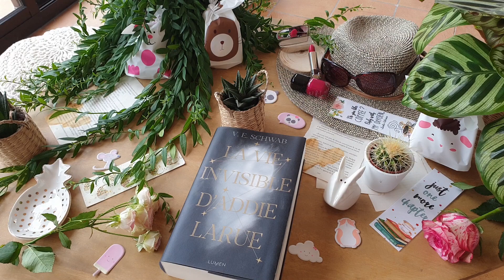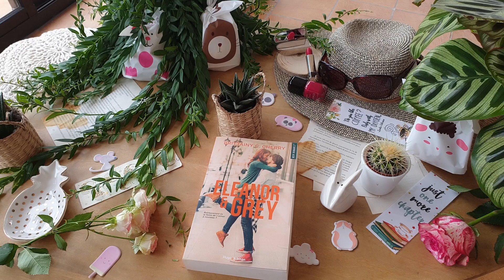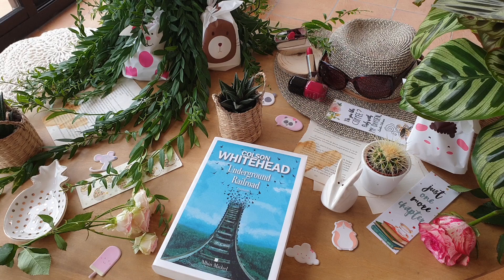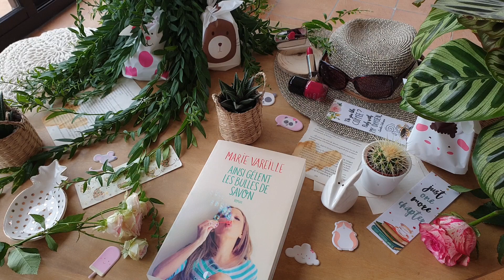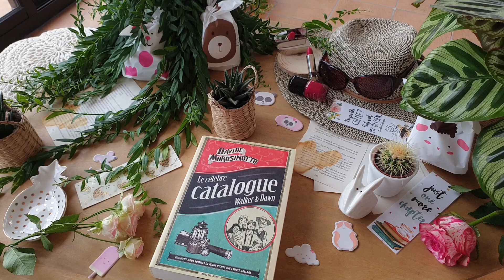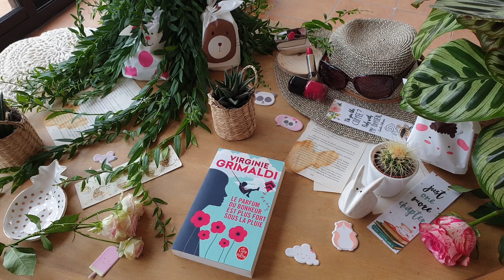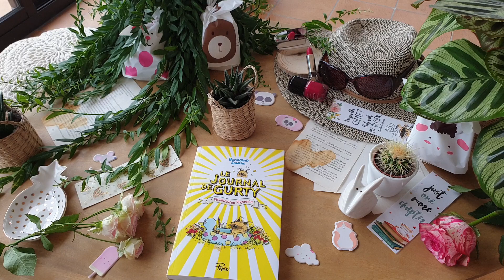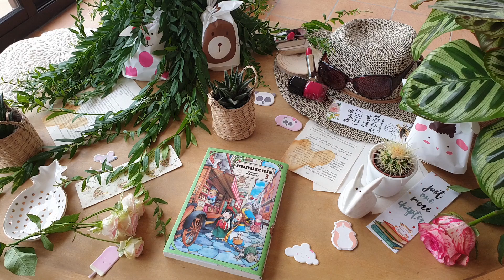#373 Ma pile à lire du troisième trimestre : mes lectures d'été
Mon blog ainsi que ma page Facebook ne sont plus alimentés
Mes futures idées d'achat :
(dans ma WL Amazon il y a :